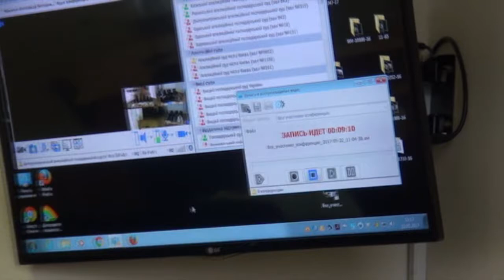Вперше в м. Дніпро судове засідання в режимі онлайн трансляції на сайт "СУДОВА ВЛАДА УКРАЇНИ"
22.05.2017р. Дніпропетровський апеляційний господарський суд. Трансляція засідання по справі №904/10956/16 за позовом Макарова Костянтина Григоровича до: відповідача-1: ТОВ "Холдінг компанія "Інтермет", м. Кривий Ріг, Дніпропетровська область, відповідач-2: ТОВ "НВФ "Дніпропроект", м. Кривий Ріг, Дніпропетровська область, відповідач-3: приватного нотаріуса Криворізького міського нотаріального округу Рукавіцина І.А., м. Кривий Ріг, Дніпропетровська область, відповідача-4: виконавчого комітету Криворізької міської ради, м. Кривий Ріг, Дніпропетровська область, відповідача-5: ПАТ "Арселорміттал Кривий Ріг", м. Кривий Ріг, Дніпропетровська область про визнання рішення загальних зборів учасників товариства та правочинів недійсними.